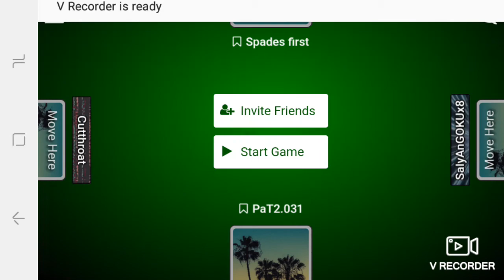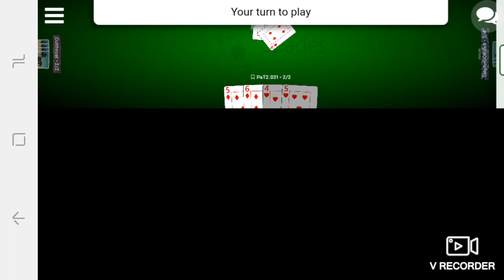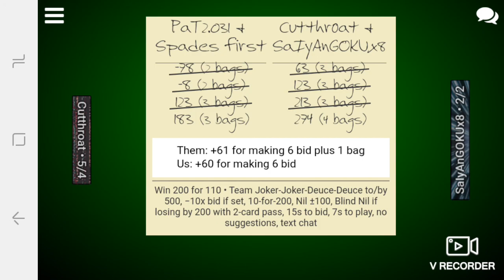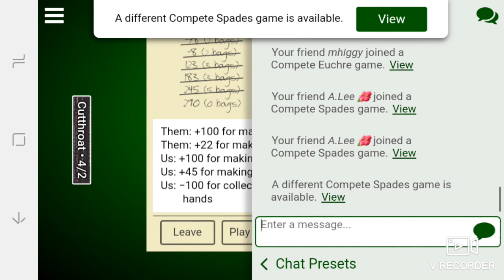Another sabotage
Spades